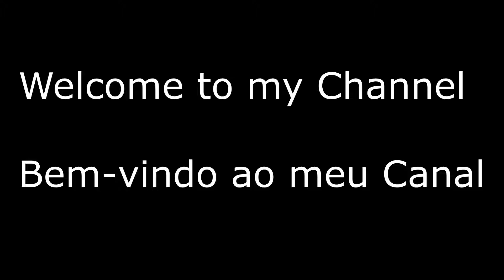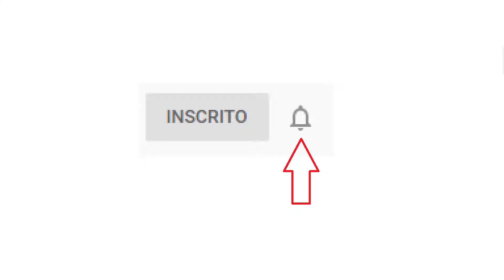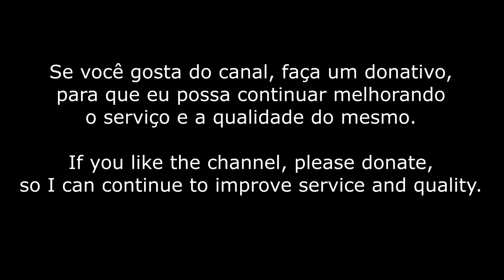[Crespo-PT] Trailer do Canal - Channel Trailer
Ikson - Paradise

Mouse: Asus ROG Gladius II RGB
Mousepad: Cooler Master Gaming RGB
Keyboard: Cooler Master MasterSet MS120
Headsets: ROG Asus Vulcan ANC